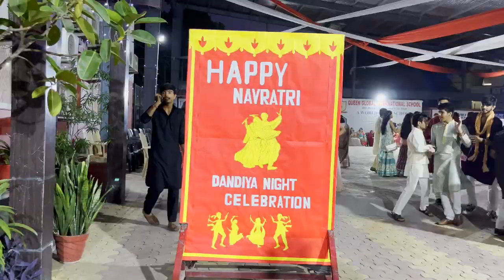Dandiya Night at Queen Global International School!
A night full of vibrant colors, lively music, and the rhythmic beats of dandiya sticks! 🎶💃🏽 Our students, teachers, and parents came together to celebrate the spirit of Navratri in a grand way. 🌸

From energetic performances to joyful dancing, it was a night of togetherness, celebration, and festive fun! 🌟

Thank you to everyone who made this evening so magical. Watch the highlights and relive the energy of the night! 🎥